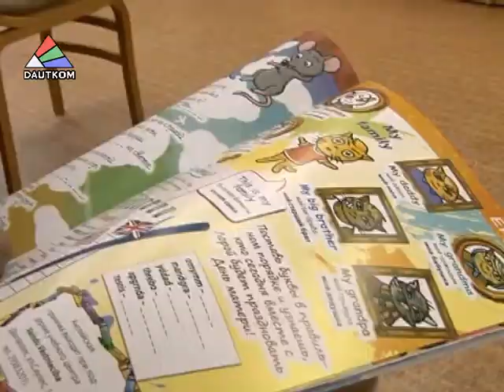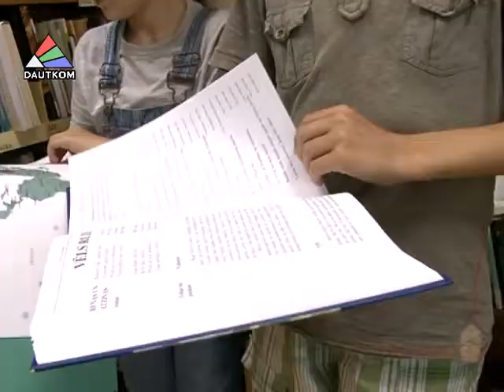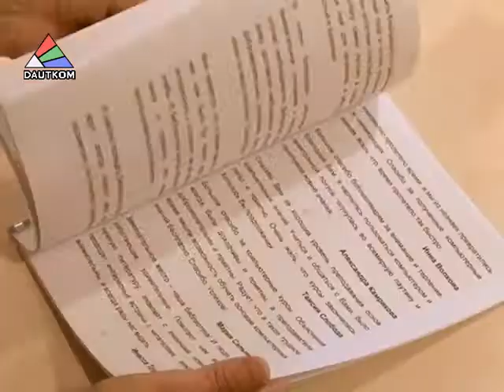Красивое лето в библиотеке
Где ты провел лето? В библиотеке! Так напишут в школьных сочинениях десятки ребят. И это  красивое лето, ведь   детей ждут сказки, приключения, конкурсы и многое  другое. Подробнее о проекте, который реализует Латгальская центральная библиотека, вы узнаете из сюжета отдела общественных отношений.